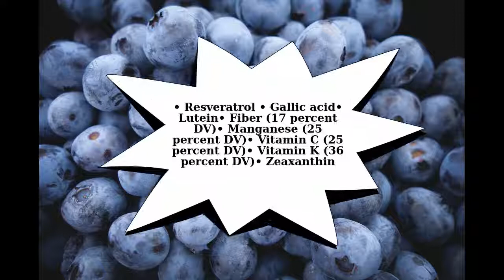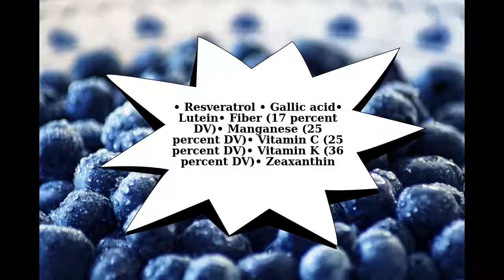Blueberries - The HEALTHIEST Food in the World? Facts by Xavier Smith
This bold statement on the health benefits of blueberries is one that has been echoed throughout the health and wellness world in recent years.

Blueberries are one of the most nutrient-dense foods in the world and contain large levels of a broad range of antioxidants. The ORAC score of blueberries is an incredible 9,621 which makes it one of the highest antioxidant foods in the world.

Consuming just one cup of blueberries provides the following nutrients:

• Resveratrol

• Gallic acid

• Lutein

• Zeaxanthin

• Vitamin K (36 percent DV)

• Vitamin C (25 percent DV)

• Manganese (25 percent DV)

• Fiber (17 percent DV)

Blueberries also:

• Combat the signs of aging

• Are a fantastic anti-inflammatory

• Support digestion

• Promote heart health

• Benefit the skin

• Aid with weight loss

If all of this doesn’t make blueberries a superfood, I’m not sure what does!!

Are you a Health Practitioner? This Online program will help you help more people live a better life!

Below is a list of solutions you may find valuable to your life!